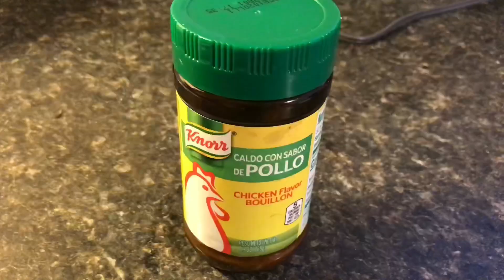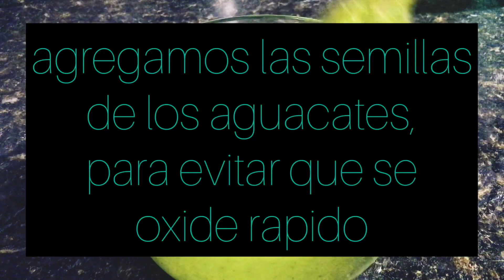Salsa de guacamole🥑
Esta es una salsa riquísima, se hace muy rápido y la puedes usar en diferentes platillos .

Ingredientes.
6 tomates verdes
6 chiles serranos
1 1/2 aguacates
1 ramo chico de cilantro
1/4 de una cebolla chica
1 ajo chico
Sal al gusto
Una pizca de knorsuiza
Procedimiento.
Se asan un poco , los chiles y los tomates,
Se agrega todo a la licuadora con sal , un poco de knorsuiza y una taza de agua , se muele y listo.